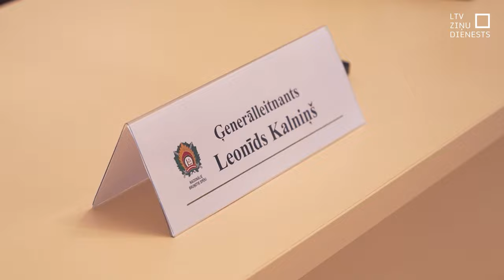NBS komandieris Daugavpilī skaidro robežas stiprināšanu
"Nekādus mīnu laukus mēs te neveidosim," to saistībā ar topošo aizsardzības līniju pierobežā uzsver Nacionālo bruņoto spēku komandieris Leonīds Kalniņš. Viņš šodien apmeklēja Daugavpili, lai sīkāk izskaidrotu paredzētos darbus pierobežā.

Daugavpils domes priekšsēdētāja Andreja Elksniņa vēstījumus sociālajos tīklos NBS komandieris komentēja negribīgi, mudinot kritiski vērtēt, kādi ir apšaubāmo vēstījumu autoru patiesie mērķi.